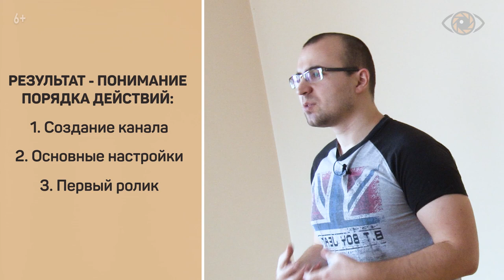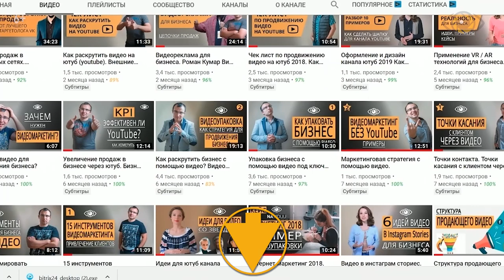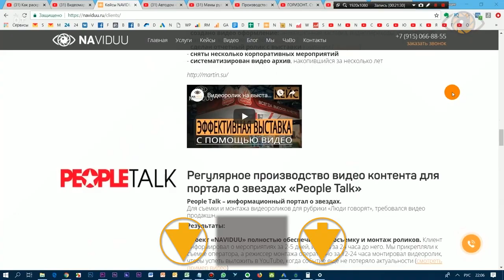Видеомаркетинг: обзор курсов и форумов по обучению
Видеомаркетинг: обзор курсов и форумов по обучению. Получить бесплатный мини-курс «Видеомаркетинг 2019»

Статья "Где и как учиться видеомаркетингу. Курсы и конференции"

Видеомаркетинг для бизнеса может быть очень полезным, если продвижение через видео делать грамотно, качественно, не упуская из внимания постоянно меняющиеся тренды.

В этом видео Михаил Салаев расскажет о том, какие этапы обучения необходимо пройти и почему, прежде чем купить курс видео youtube.

Михаил проведет максимально полный обзор известных и проверенных на себе и своей команде курсов по видеомаркетингу (Системный ютуб, Клиенты из youtube   и др.), форумов и конференций (Vidmk19, Video Days и др.), с разбором их плюсов и недостатков.

Досмотрев видео до конца, вы узнаете про легкий и эффективный способ узнать максимум про продвижение в Ютубе – курс видеомаркетинга, состоящий из 20 уроков.

0:20 - Видеомаркетинг: обучение через прослушивание и просмотр.
1:49 - Продолжаем обучение ютуб продвижению: закрепляем механику.
2:16 - Для чего нужны курсы видеомаркетинга.
3:04 - Обучающие курсы ютуб: недостатки.
3:49 - Ютуб канал: обучение закончилось, вопросы остались.
4:39 - Продвижение с помощью видео: когда и зачем нужен коуч.
5:50 - Менеджер ютуб канала: обучение по системе подмастерье.
6:06 - Пройдя коучинг и курсы по созданию ютуб канала - закрепляем информацию.
6:44 - Подборка про ютуб продвижение - форум по видеомаркетингу Naviduu.
7:13 - Сергей Архангельский - базовые курсы youtube.
9:04 - Курс Genius Marketing - клиенты из youtube
10:32 - Д. Коновалов: обучение. Про ютуб для блогерского канала.
11:22 - Школа ютуб в Академии лидогенерации.
12:02 - Рекомендуем курсы продвижение youtube.
13:38 - Э. Гузаиров - курсы, вебинары, полезная информация.
15:54 - Простой способ научиться видеомаркетингу.

Привет, сегодня расскажу, где и как учиться видеомаркетингу. Где искать информацию, какие есть курсы, какие есть конференции.

Сам прохожу этот путь уже пятый год - это бесконечный путь, и поделюсь тем, как это делаю именно я и наша команда Naviduu, влога по видеомаркетингу для бизнеса.

Не совсем согласен с тем, что когда мы слушаем много всяких лекций и сразу не применяем это на практике, что это пагубно.

Если изучаю тему какую-то совершенно новую, или вы, например, в youtube тематике и видео маркетинге ближе к нулю, то я рекомендую скачать максимально много различных курсов лекций, видеороликов, на тему видео маркетинга, контент-маркетинга ютуба, и слушать. Где? В автомобиле, в общественном транспорте. Перевести видеоролики в аудио и слушать. Да, вы сейчас сразу их не примените на практике, да, они у вас там не закрепятся, но когда вы наслушаетесь информации, вы поймете самые азы, вы поймете стратегические моменты, и даже если вы будете слушать какой-нибудь урок, где рассказывается механика действий, все равно вы уловите, такое первое прохождение от точки слоя.

Вы поймете, для чего нужны эти действия и их последовательность, а потом вы сядете за компьютер, откроете этот ролик и уже просмотрите во второй раз, понимая все основное. И вам останется только механически увидеть, как это было сделано и это сделать, но вы уже будете понимать, зачем это делается, для чего, ради чего и как.

Получается, что, первое, мы насматриваемся, второе - мы закрепляем основные механические знания. Какие?